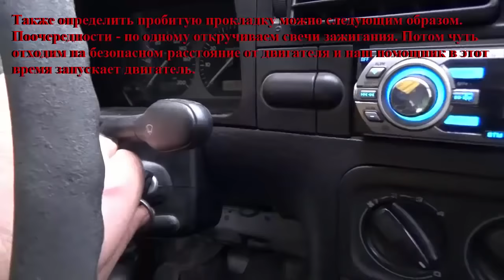Симптомы и признаки пробитой прокладки ГБЦ и как проверить. Причины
Симптомы и признаки пробитой прокладки ГБЦ и как проверить. Причины выхода из строя прокладки

Снято на видео камере  SONY HDR-CX330E

Произведение «Симптомы и признаки пробитой прокладки ГБЦ и как проверить. Причины» созданное автором по имени My Video, публикуется на условиях лицензии Creative Commons С указанием авторства 4.0 Всемирная